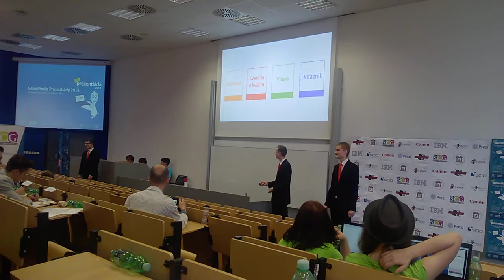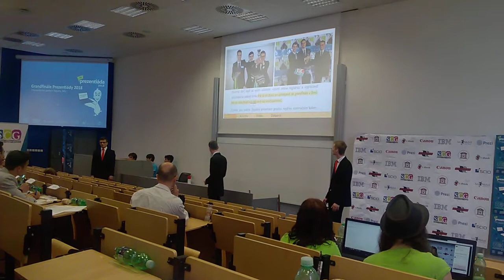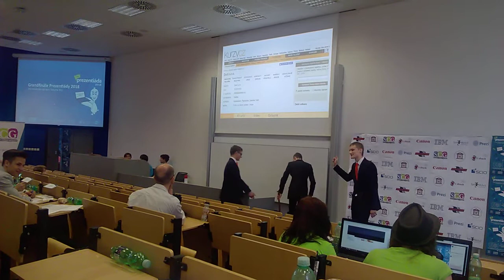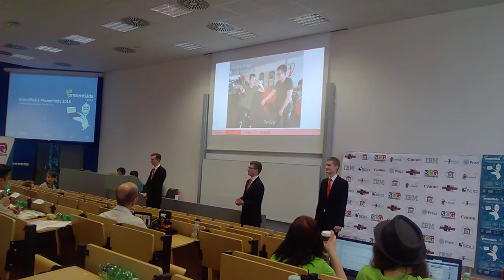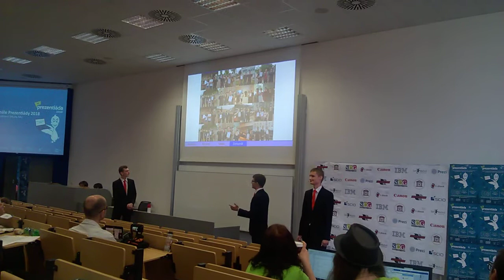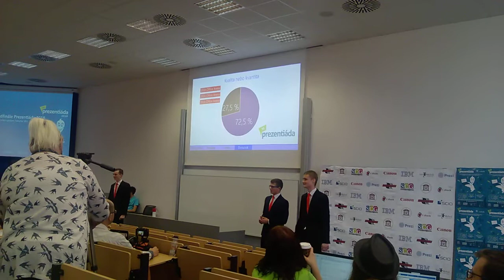Mezinárodní finále Prezentiáda 2018: tým DoiX